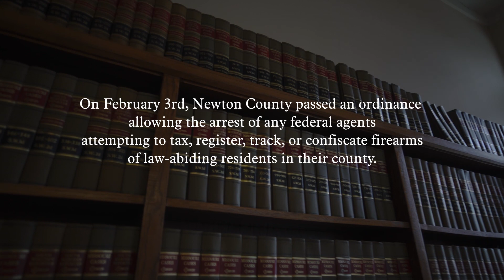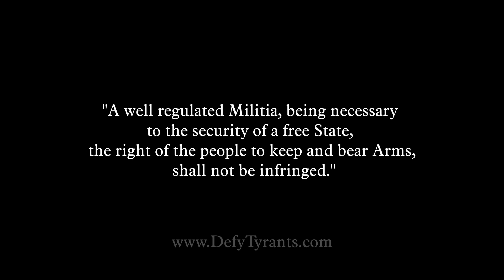A small county's message to Biden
We traveled to Newton County, MO to interview the magistrates taking a stand against federal tyranny.  Newton County, MO county commissioner David Osborn speaks for his voters when he says "Biden's executive orders will be null and void in this county".

Here is a link to the ordinance – take it to your county officials and get it enacted there!

Newton County of Missouri refuses to submit to the Federal beast when it comes to violating the second amendment. This is an act of interposition, desperately needed to be imitated across the country. Not only do they defy the unconstitutional orders by the Federal beast, they state that they will arrest any Federal agents attempting to execute rule of law in Newton county.

This is a great victory for personal liberty. Small counties like this who take a stand will influence many others to do the same. This is the doctrine of the lesser magistrates applied. May Christ be praised!

The biblical basis for this mindset can be found by reading "The Doctrine of the Lesser Magistrates" available here -